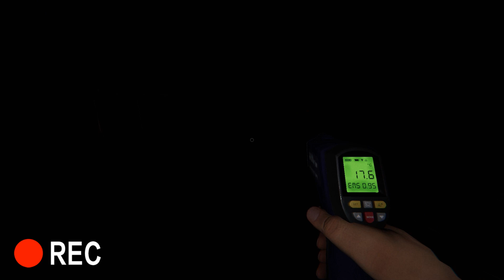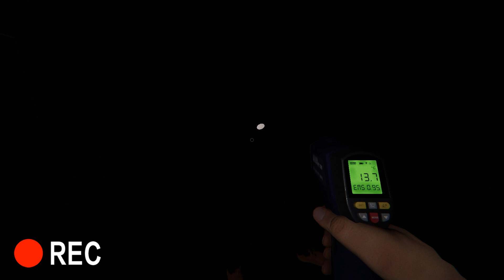Let's play - Phasmophobia - Ep.01 - Haunted Farmhouse!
Myself, Adam, Dami and Sam are tasked with discovering what ghost is dwelling inside a haunted farmhouse deep in the American countryside 👀